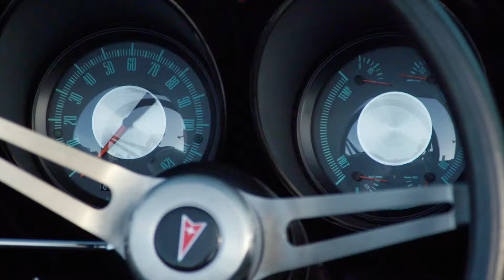Exitosa personalización de Pontiac Firebird 67 | El Dúo mecánico | Discovery Latinoamérica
Después de semanas de arduo trabajo, el equipo se beneficiará de la remodelación de este clásico automóvil deportivo.